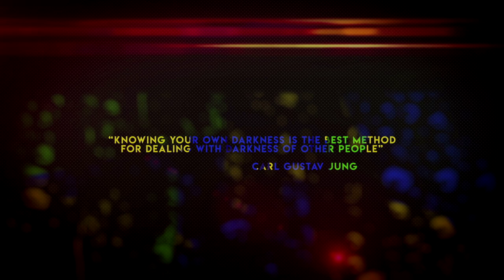Middle East Conflict On Another Planet- [MIX] - Sci-Fi Animated Short Film (Alien Language)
Animation creator for Disney, Universal,Sony, Warner, Netflix, Mtv, Adult Swim. Mostly for himself. Graduated in philosophy.